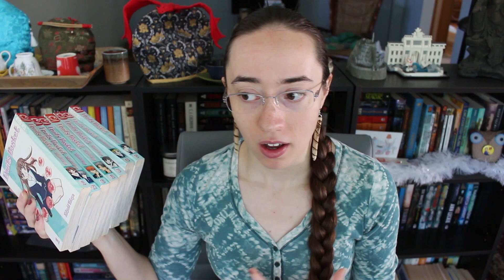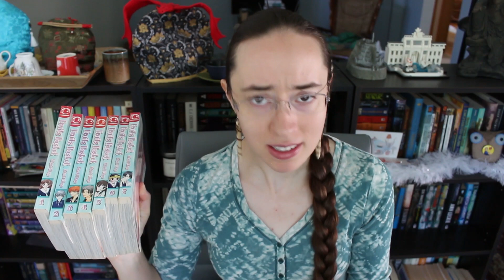Women in Translation Readathon Wrap-Up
I did well at this one, but translateathon was a big fail for me. I will do better next time!

THINGS MENTIONED

The Emissary by Yoko Tawada (translated by Margaret Mitsutani)

Tainaron: Mail from Another City by Leena Krohn (translated by Hildi Hawkins)

The Summer Book by Tove Jansson (translated by Thomas Teal)

Fruits Basket, volumes 1-7 by Natsuki Takaya (translated by Alethea and Athena Nibley)